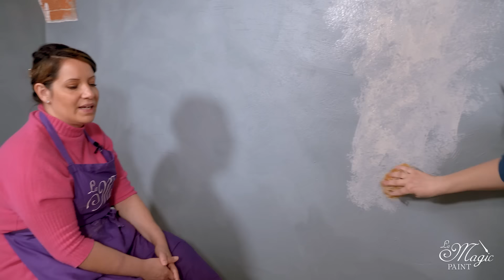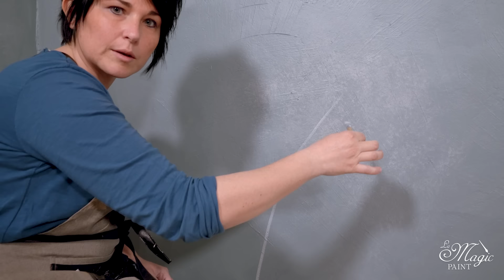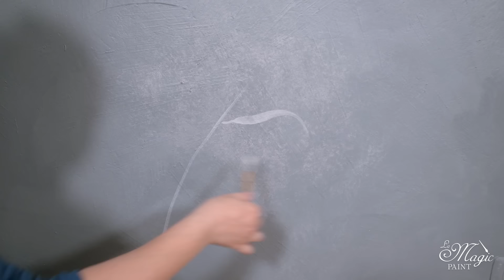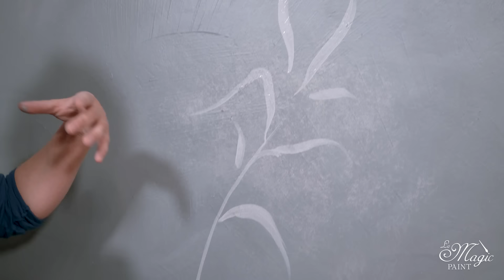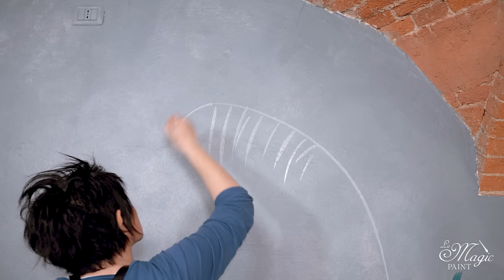Come Colorare e decorare le pareti con Magic Wall! Da provare a casa! Elisa & Magic Paint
Siamo nella mia bottega di Castellamonte,
era una vecchia fornace e su questi muri Magic Wall è Perfetta!
Ho così chiamato la mia Amica Alessandra Elia di Terra d'Ombra
per creare sulla parete qualcosa di unico, un disegno
personalizzato a simulare la carta da parati.

Siamo partite dando una sola mano di Sunset Blue Magic Wall,
Si! Una solo mano è bastata! Perché Magic Wall è davvero coprente.

Una volta stesa la mano di colore Alessandra ha iniziato a creare
delle leggerissime spugnature sulle pareti, usando il Dark Sand e la spugna Molly
per poi disegnare gambi e foglie di natura esotica! Per creare profondità e omogeneità.
Ha usato più colori: Cheri, Sugar Paper, Nuit d’amour, Monsieur Magic Wall!

Sono davvero contenta, tant’è che vorrei trasportare questa parete direttamente in casa 🤣
Se passate dal negozio, avrete modo di vedere questa stupenda parete!

0:00 - Introduzione
2:07 - Come scaraffare la Magic Wall
3:58 - Mano di Sunset Blue Magic Wall
8:15 - Realizzare delle spugnature sulla parete
13:44 - Preparare i colori Magic Wall per la prossima decorazione
18:29 - Disegnare delle foglie sulla parete
28:46 - Dare un tocco di colore al disegno con Arabesque Magic Paint

DOVE ACQUISTARE
Per acquistare i prodotti della linea Magic Paint online clicca qui:

CONTATTI
Elisa & Magic Paint
Statale per Spineto 61int2
10081 Castellamonte (TO)
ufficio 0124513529